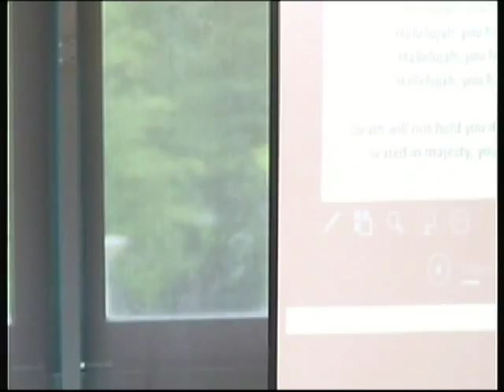muzeDany Netoyage spirituel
Muze Dany Musumbu explique par la parole de Dieu comment ns devons netoyez notre vie spiritual de toutes les lien qui ns empeche de exceller. psaumes 11, 3